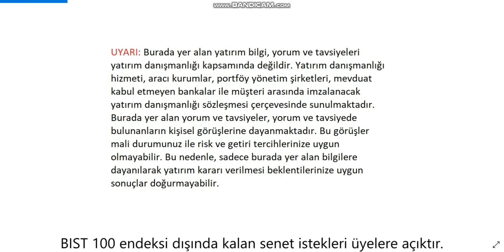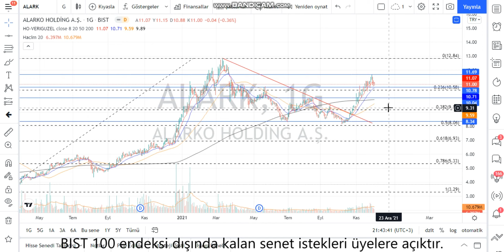ALARK Teknik Analiz ve Hisse Yorumu 30 Kas 21